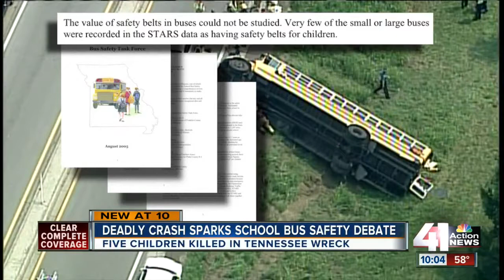Battle reignited over school bus seat belts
The debate about seat belts on school buses is sparking new conversation.

41 Action News, KSHB, brings you the latest news, weather and investigative reports from both sides of the state line.